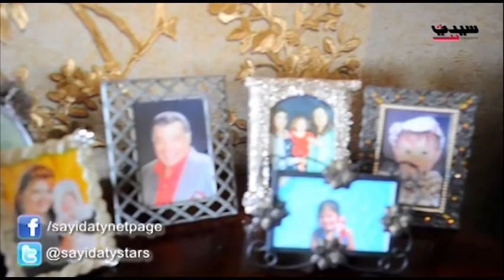لقاء خاص مع رانيا فريد شوقي في منزلها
التقت "سيدتي نت" الممثلة المصرية رانيا فريد شوقي في منزلها حيث أكّدت أنّها سوف تبدأ تصوير مشاهدها في مسلسل "نقطة ضعف" السبت القادم، لأنّ أسرة العمل ترغب في الانتهاء من تصوير المشاهد الخارجيّة كافة، تمهيداً لاستكمال التصوير الستوديو.